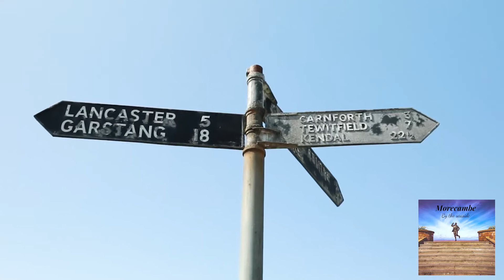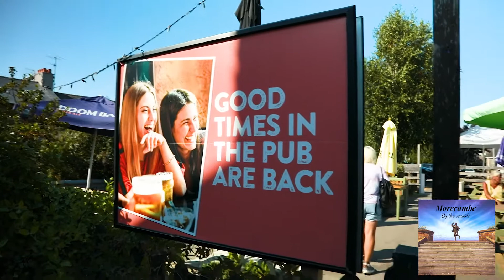Hest Bank to Carnforth canal walk.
Morecambe by the seaside too a walk from Hest Bank to Carnforth along the canal.